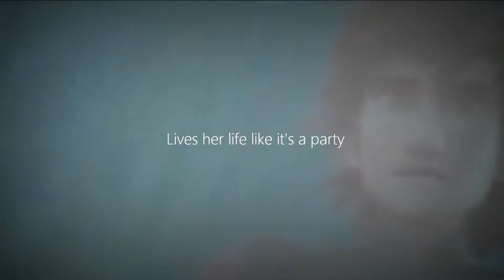Better Than Revenge {Mep Part} Jelsa ft. Hiccup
Amiga! Espero te guste!

Entregado a Emma Snow

Part: 3
Pareja ft.: Jelsa ft. Hiccup